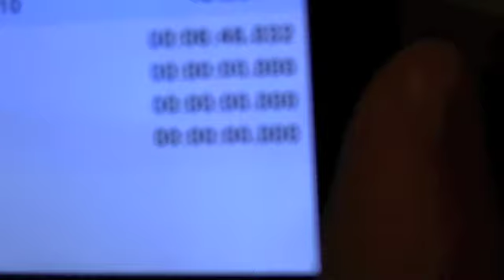v-cube 7 solve 6 minutes 46 seconds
a good solve for me =]